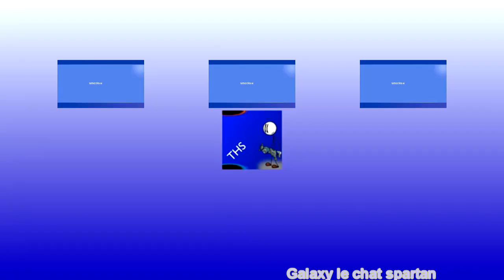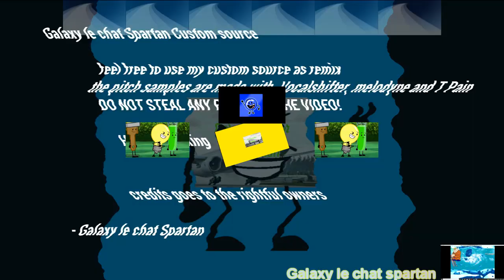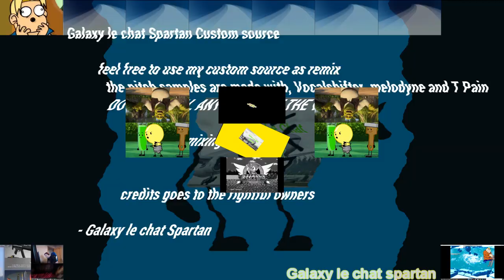(400 subs special) mutisource - sparta kaosz v3 remix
Finally after a week of planning and hard working, its finally here everyone.

This was a big pain to make since my Vegas has reached its limits and its lagging horribly. And i have forgotten to add the crash since I just wanted to finish it for once.

More info will come after live